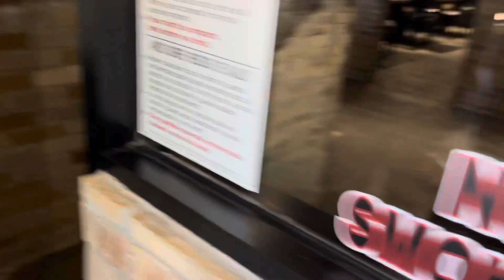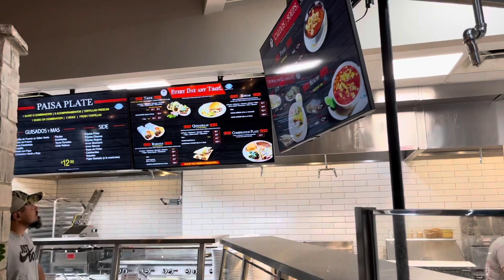Our favorite Mexican restaurant